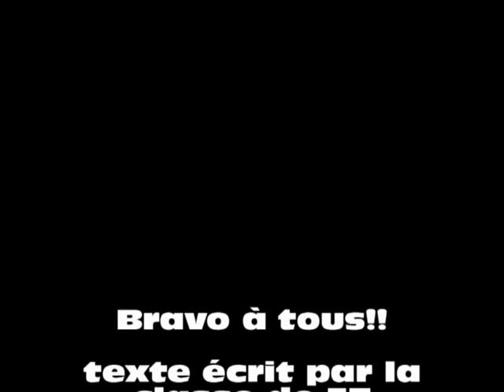Diamond 4E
réalisation d'un clip avec les élèves de quatrième